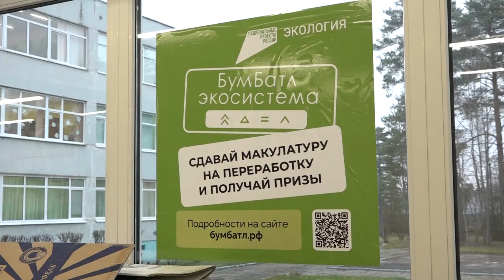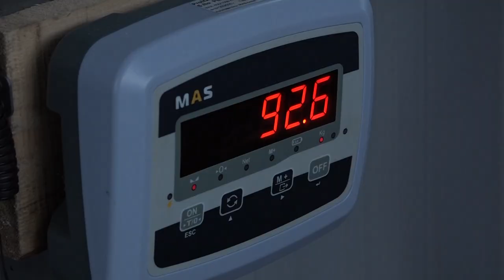«БумБатл»: Всероссийская акция по сбору макулатуры прошла во Фрянове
В новом сезоне акция проходит под эгидой Всероссийского экологического движения «Экосистема». Проявили заботу о природе через сбор и сортировку бумаги ученики школ и воспитанники детских садов, жители рабочего посёлка